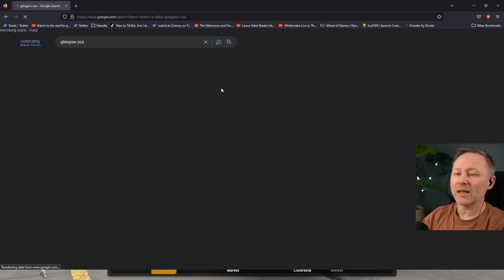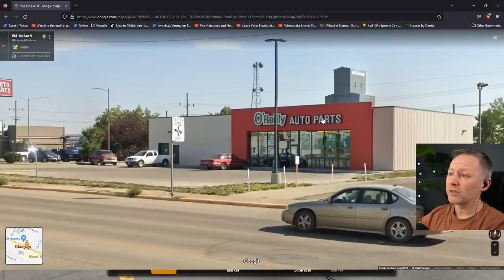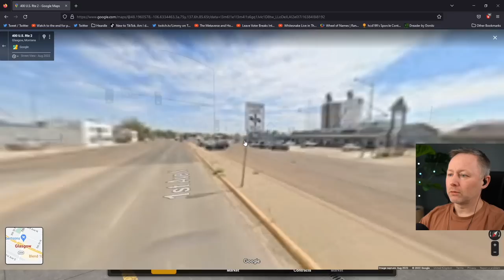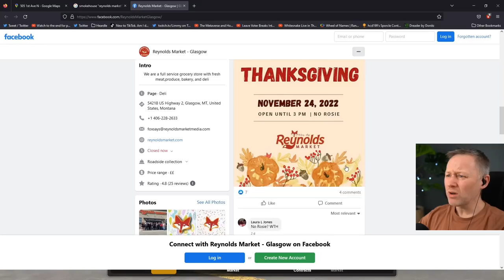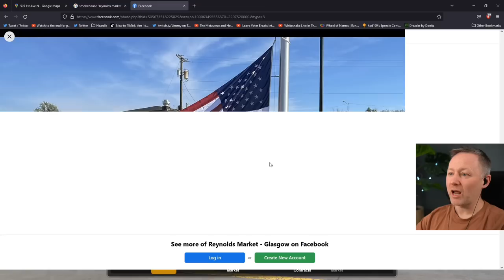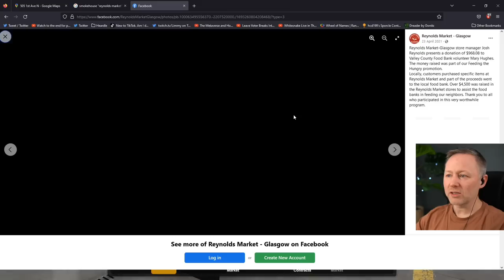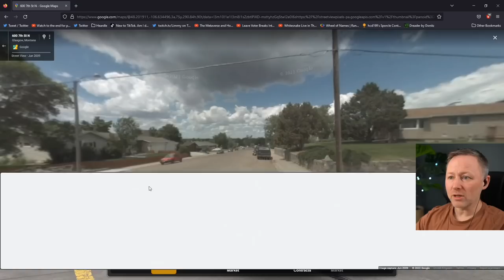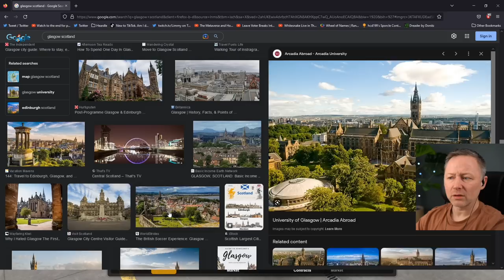Limmy visits Glasgow, Montana, USA